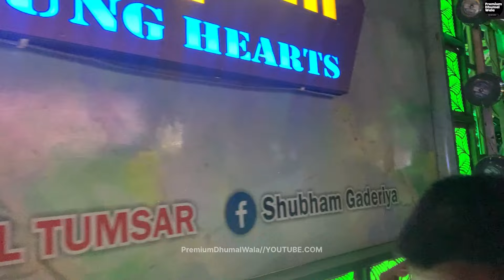Ram Navami Tumsar 2024 का पुरा माहोल🤩 17/4/2024👈 | पहली बार Truck Setup का LineUp देखने को मिला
Namaskar Dosto🙏
आप Sabhi Ka Apne Channel Me Swagat hai

We "Born For Superb Sound Quality"

Soo Ready Guys 3-2-1 Go

AUR HAAN COMMENT BHI😅

BUS 🤗